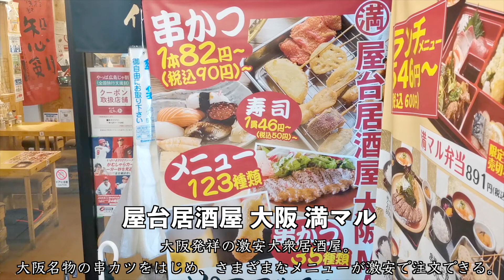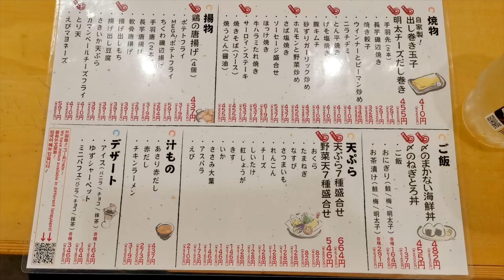【破格の46円寿司】広島駅前で昼前から飲める激安居酒屋を発見しました【チェーン店】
今回は広島駅前の愛友ウォーク内にある「屋台居酒屋 大阪 満マル 広島南口店」さんへ。

大阪発祥のチェーン居酒屋でお寿司や串カツが激安価格で食べ飲みできます。

なんと寿司は1貫46円〜とリーズナブル。お酒も安くて最高でした。

▼ゆうちが愛用している「酒豪伝説」▼

広島のコスパいい飲み屋が知りたいひとは

飲食店・中小企業様向けに集客やWeb周りのサポートをしております！
経歴や実績、仕事の内容についてまとめましたので、興味のある方は以下からどうぞ⬇︎

▪️訪れたお店
屋台居酒屋 大阪 満マル 広島南口店
広島県広島市南区松原町3-1-114 エキシティーヒロシマ 1F 友愛ウオーク
撮影日　2023/4/14

【関連動画】

【広島飲み屋TOP10】行って良かったコスパ最強の居酒屋ランキング【2022年版】

【広島/寿司】1貫98円！朝仕入れた魚を握ってくれるコスパ最強の安い鮨屋【日の出寿司ありあけ中町】【本通りグルメ】

広島1位を獲得した焼肉店！89歳おばあちゃんが切り盛りする激安な焼き肉【きたなシュラン】

□自己紹介
名前：ゆうち
職業：フードライター
住所：広島県広島市

休日はコスパの良い広島グルメを求めて飲み歩いてます。見かけた方はぜひお声がけください。